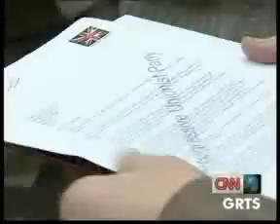GRTS 13 01 2013 1220 GMT